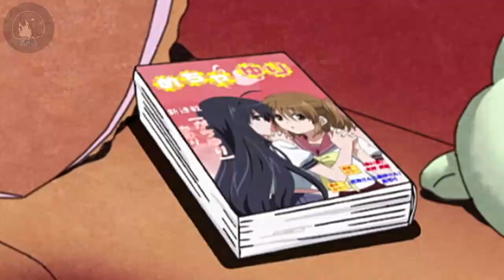She reads Yuri Manga - Usami Nanako